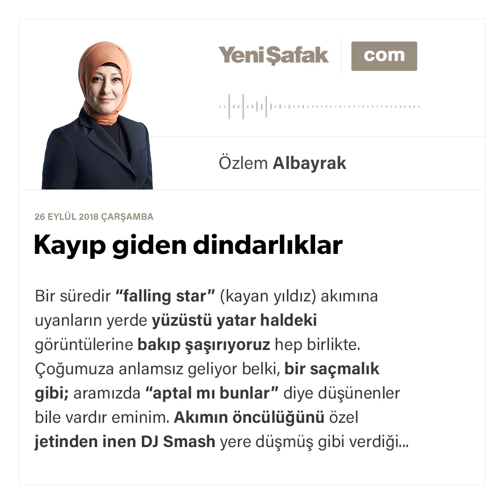Özlem Albayrak - Kayıp giden dindarlıklar - 26.09.2018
Bir süredir “falling star” (kayan yıldız) akımına uyanların yerde yüzüstü yatar haldeki görüntülerine bakıp şaşırıyoruz hep birlikte. Çoğumuza anlamsız geliyor belki, bir saçmalık gibi; aramızda “aptal mı bunlar” diye düşünenler bile vardır eminim.